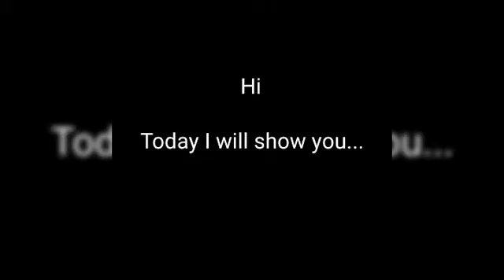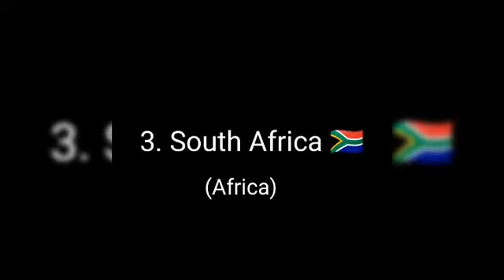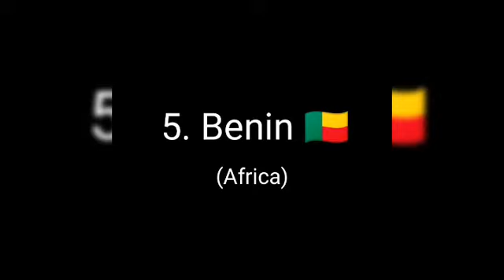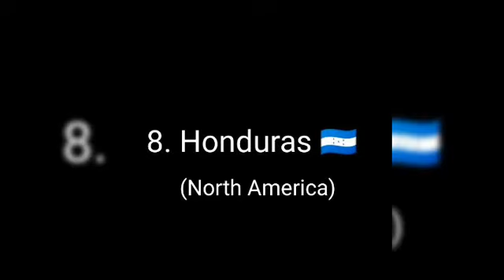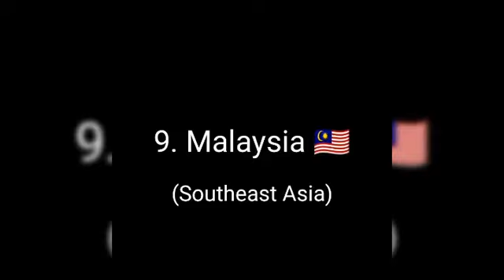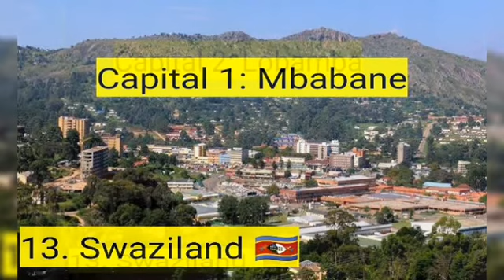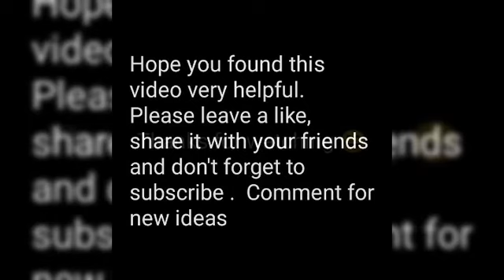✔️Countries With Multiple Capitals